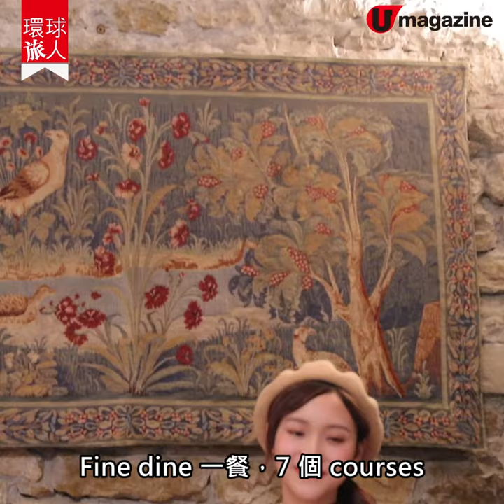【法國自由行】$1,470住法國浪漫古堡 平歎法國菜、學整Macaron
入住 歐洲古堡 發公主夢，聽落好奢華？記者之前到訪過位於 法國 的 莎波城堡，發現住一晚原來最平只要 1,400 港元，房價一啲都唔離地。入住期間更可以跟法籍甜品師學整 Macaron。至於唔入住，亦都可以考慮在古堡餐廳食返餐，7 個 courses 唔使 800 蚊就有交易。雖然而家仲未有得飛，但都可以 mark 定之後再去！

【INFO】
Chateau Chapeau Cornu 莎波城堡
地址：312, rue de la Garenne, 38890 Vignieu, France
房價：2 人基本 Confort 房每晚 1,470 港元起
交通：由里昂機場出發，車程約 45 分鐘
備註：建議餐廳提前預約
全方位緊貼《U Magazine》社交平台